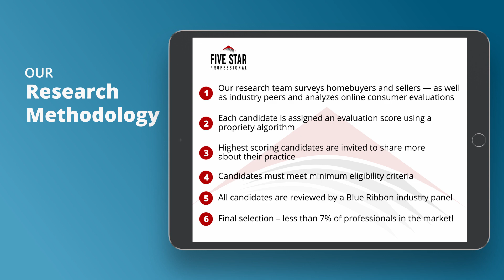2021 San Diego Five Star Real Estate Agent Keith Elliott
Keith Elliott wins the 2021 Five Star Real Estate Agent Award! Five Star Real Estate Agents represent those who are outstanding in their field. Winning professionals are selected as a result of a rigorous and objective research process. For any market, each year’s field of winners represents no more than 7% of professionals within the market.